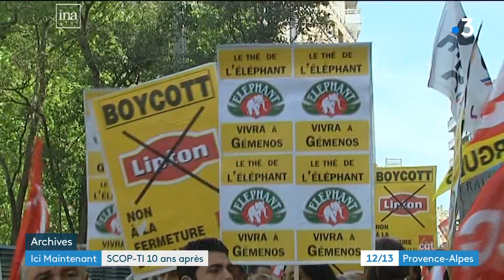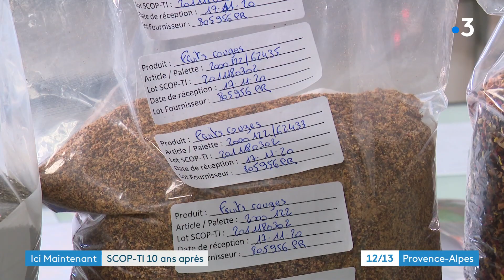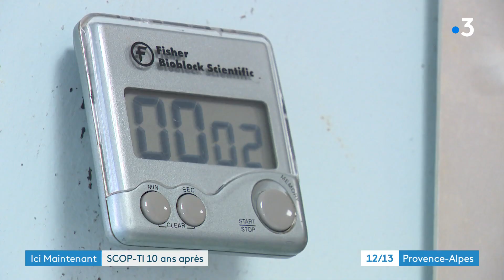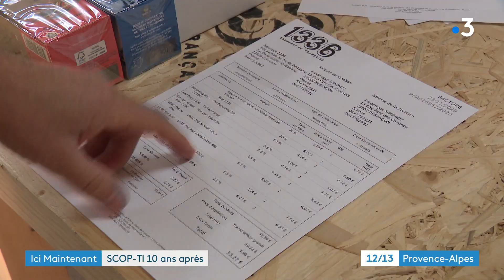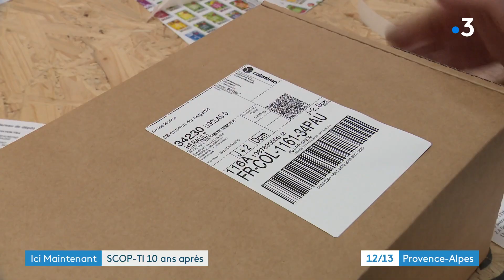Géménos : 10 ans après l'annonce de la fermeture de Fralib, comment les ex-salariés s'en sortent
Bienvenue chez Scop-ti, la société coopérative créée par les ex-salariés de Fralib.
Il y a 10 ans ici, ils produisaient du thé éléphant pour la multinationale Unilever, maintenant, ils produisent leur propre thé sous la marque 1336, symbole des 1336 jours de lutte pour garder leur outil de production.